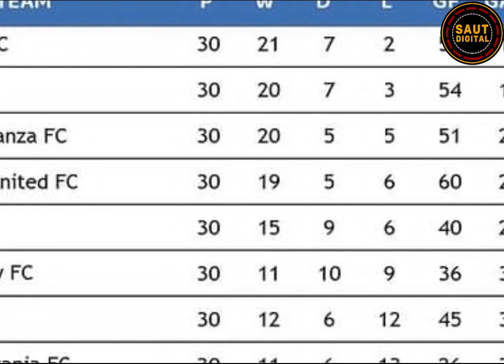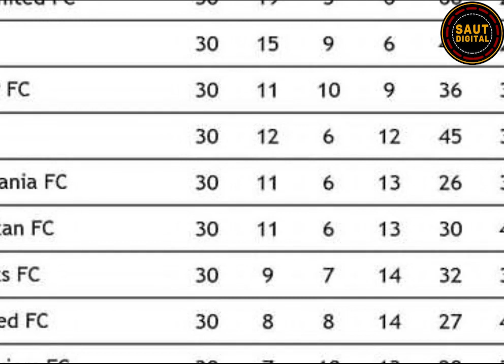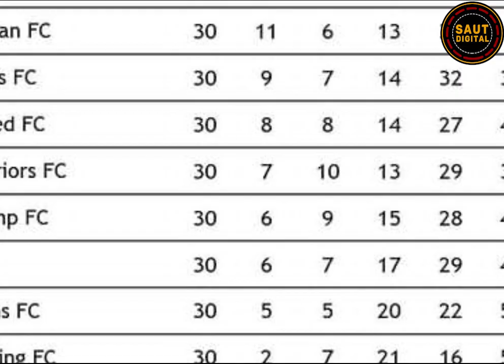Safari ya michezo 30 ya Ligi ya Championship ilivyotosha kwa KenGold FC na Pamba Fc kupanda daraja